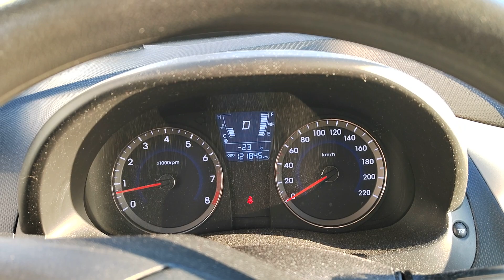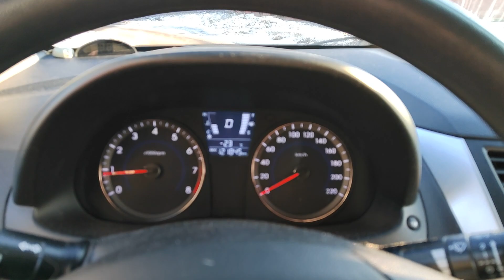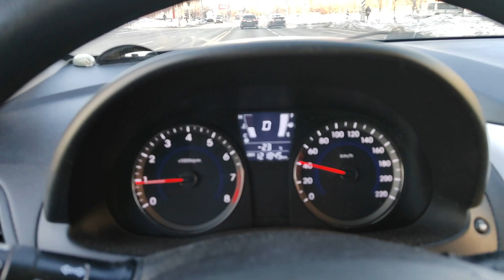Волшебный выход с заправки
4 января 2024г
Заказ моей книги: